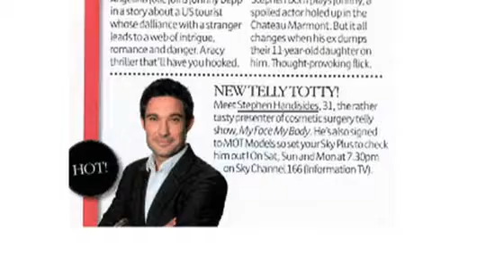Who is Stephen Handisides? MyFaceMyBody!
Who is the real Stephen Handisides? Check out what he is all about - presenting, extreme sports, celebrities, professional modeling and much much more.